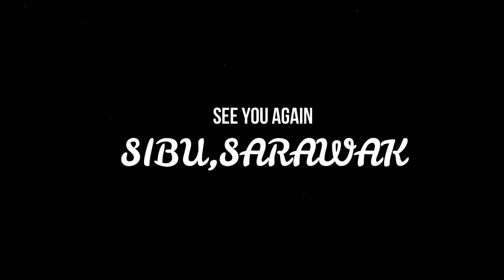诗巫篇[Sibu,Sarawak]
Thanks for all my friends that hosted me along my short field trip to Sibu :)